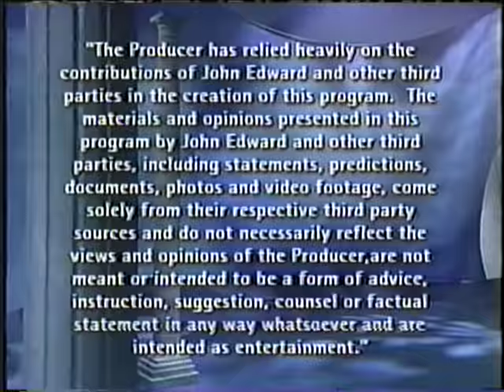Jeff Timmons on the John Edwards Show (Full Version)